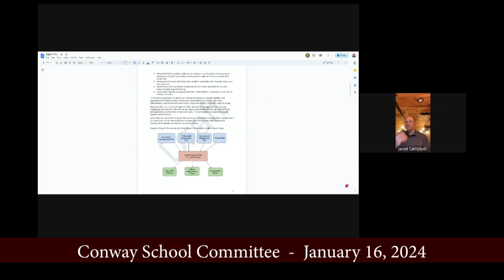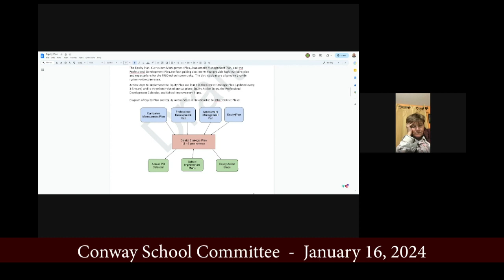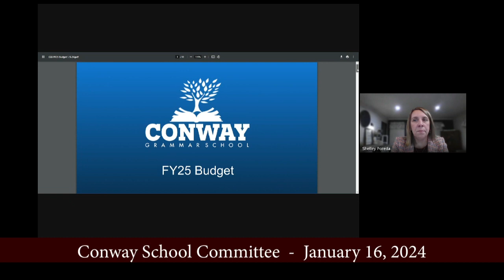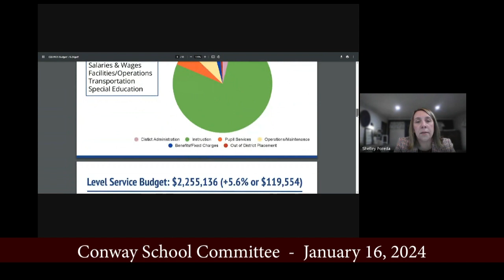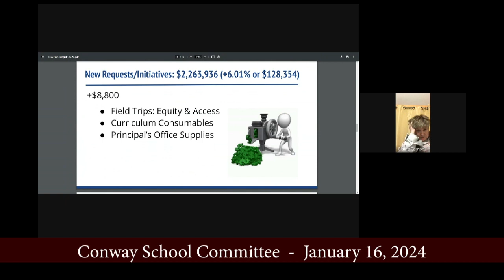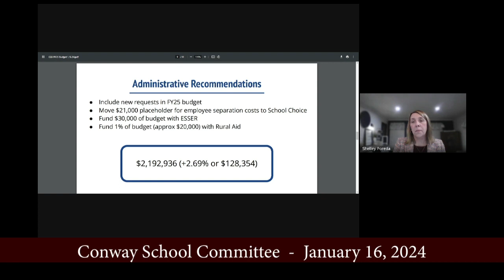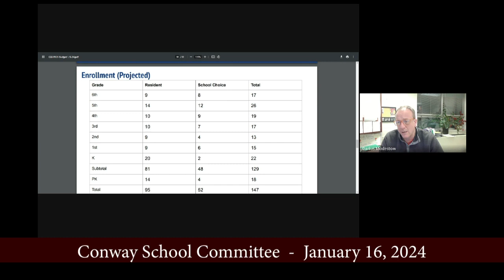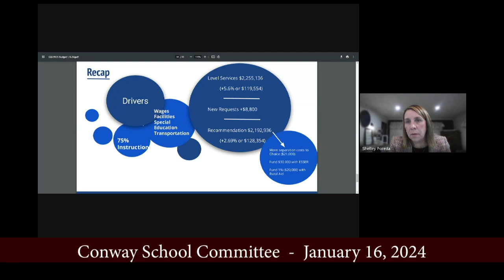Conway School Committee - January 16, 2024